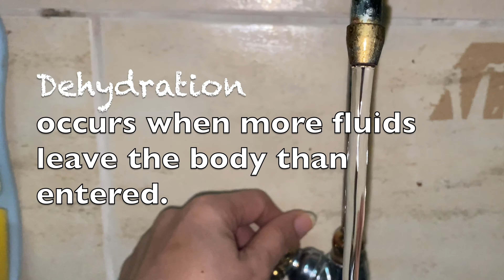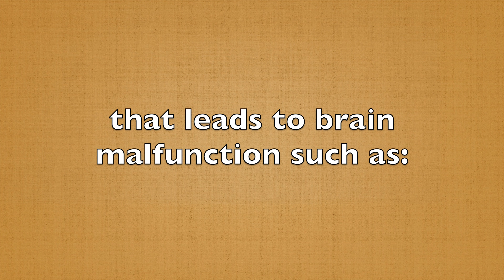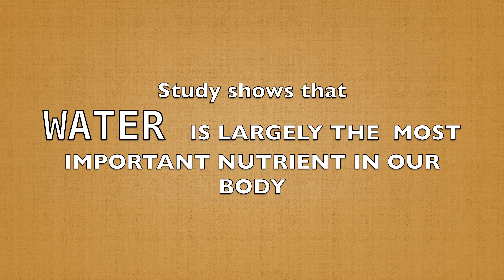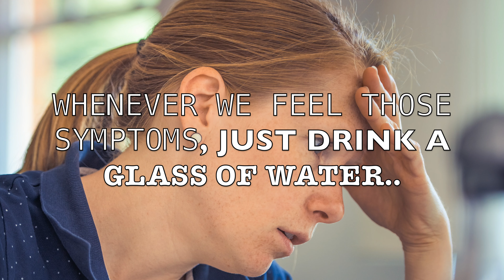HOW DEHYDRATION AFFECTS OUR BRAIN AND HOW TO PREVENT IT | HEALTHY FOOD FOR US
Dehydration becomes big problem if neglected.
According to study, it was observed that dehydration causes shrinkage of brain tissue (source: nutritionfacts.org
And this shrinkage of brain tissue is linked to various brain malfunctions.
The good thing, is whenever we drink water, absorption in plasma is very fast in 5 minutes after ingestion.
Drink at least 8 glasses of water a day. Keep hydrated!

EQUIPMENT USED TO MAKE THIS VIDEO:
CAMERA: iPhone 11 Pro MAX (amazon.com)
GIMBAL: DJI Osmo Mobile 3 (amazon.com)
LAPTOP: MacBook 13 PRO (amazon.com)
Apple Magic Keyboard(amazon.com)
Apple Magic Mouse(amazon.com)